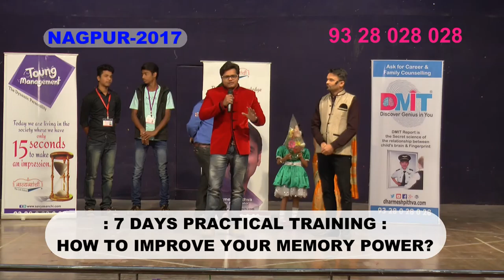Feed back After Dharmesh Pithva's Training By Rakesh Telrandhe Nagpur 2017